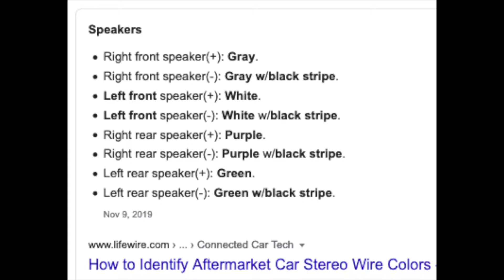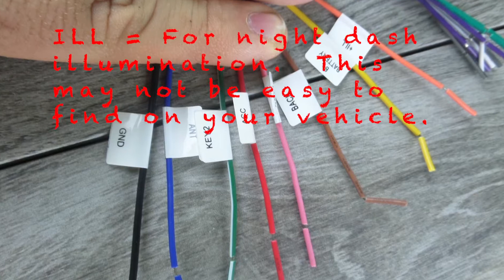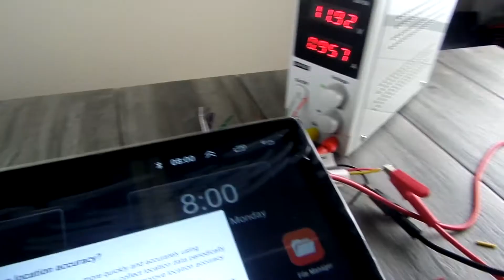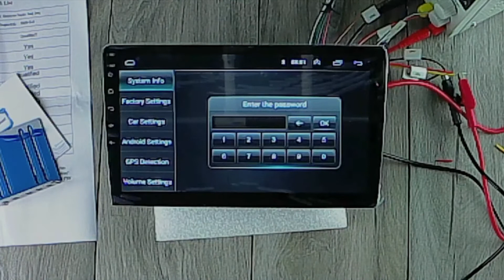Unboxing Review For Binize Android 10 Car Stereo!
Hi guys,
It's a customer review Binize Android 10 Double Din Car Stereo 10 1 Inch Compatible with AppleCarPlay and Android Auto. This customer introduces every detail of Binize head unit. Hope you guys like it.
0:00 Intro
0:45 Head unit dimensions
1:05 Wire Harness & Other Accessories
2:18 Install Car Stereo
3:25 Input-output test
About the car radio:
1. 10.1 Inch Android system car stereo
2. Customize Boot Logo, wallpaper, Back up camera, DVR, steering wheel control
4. WiFi connection, USB port, support 32GB USB Stick

How to get YouTube in the car radio?
1. Download the YouTube app to the car stereo (need to connect to WiFi)
2. Using phone mirror link, casting your iPhone or Android phone to the unit then use YouTube (you need to download YouTube on your phone)

What's the main feature of this product?
1. Android system, mirrorlink function
2. High definition 10-inch screen
3. FM radio